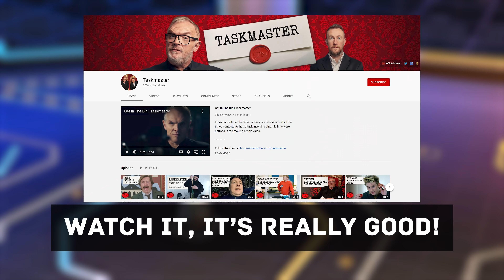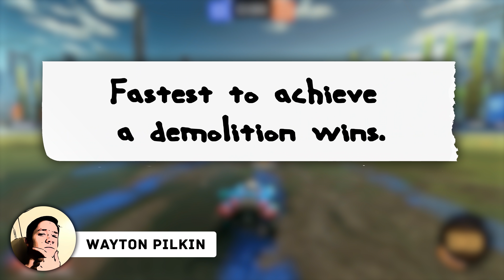Rocket League Taskmaster: CBell v Linkuru v Wayton v Sledge v Striped (1/5)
5 Rocket League content creators battle each other in 5 original tasks for up to 5 points each, which gets decided by me, the Taskmaster. Who is going to win? THIS IS ROCKET LEAGUE TASKMASTER!! 🙌

A special thanks for the guys bearing my super long and complex recording systematic - sub to their channels if you haven't already!

EPIC Creator Code: "zemase"

0:00 Opening
0:12 Intro
1:15 The Task
4:19 Discussion
6:56 Points
7:46 Outro

Oh, wow, you scrolled all the way to the bottom?! Nice! Here's a joke for all your hard work:

Two hunters are out in the woods when one of them collapses. He’s not breathing and his eyes are glazed. The other guy whips out his cell phone and calls 911.
“I think my friend is dead!” he yells. “What can I do?”
The operator says, “Calm down. First, let’s make sure he’s dead.”
There’s a silence, then a shot. Back on the phone, the guy says, “OK, now what?”